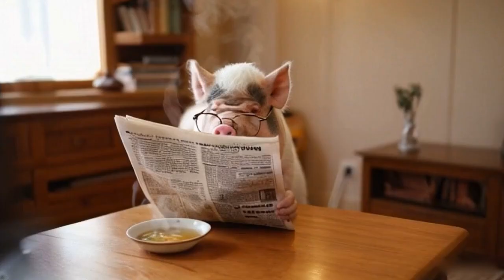Animals reading a newspaper